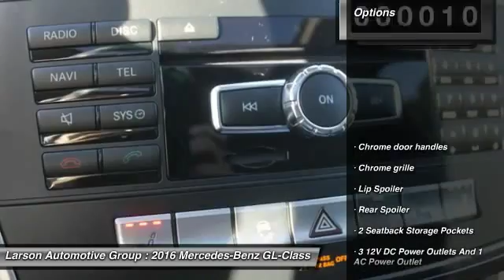2016 Mercedes-Benz GL-Class Puyallup WA 1386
2016 Mercedes-Benz GL-Class GL450 4MATIC

2001 N. Meridian

Don't miss this 2016 Mercedes-Benz GL-Class. It's equipped with Automatic transmission and features a 149 exterior. With 10 miles, You'll want to take this 4 dr home. Make a great choice today.